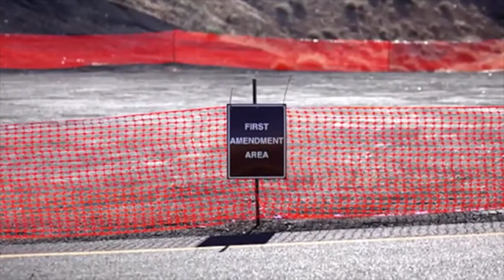CLIVEN BUNDY'S FIGHT HAS NOTHING TO DO WITH CATTLE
WHAT IS BEHIND THE CLIVEN BUNDY & BLM STANDOFF?
IT'S NOT CATTLE.
IT'S NOT A TORTOISE.
IT'S NOT GRAZING RIGHTS.
IT IS CONTROL